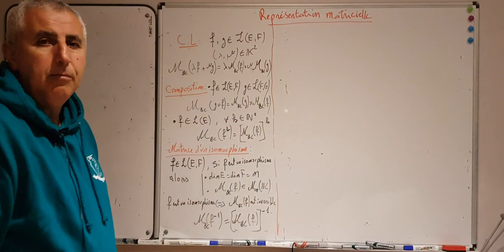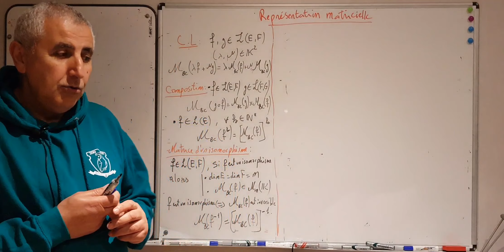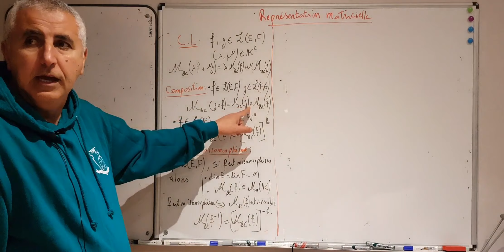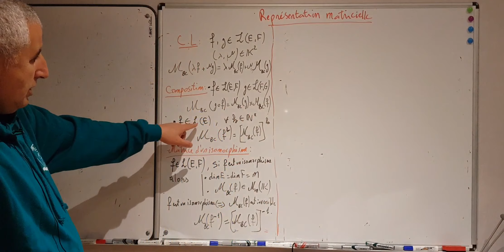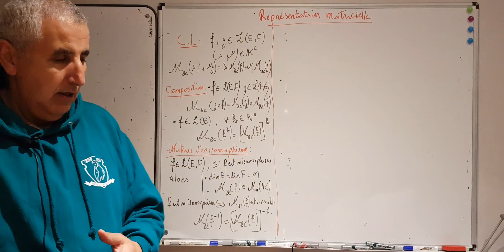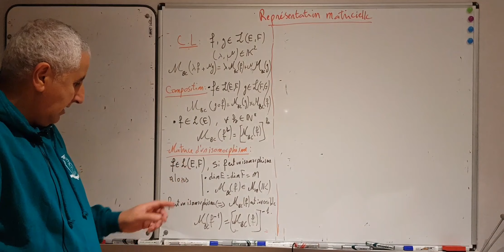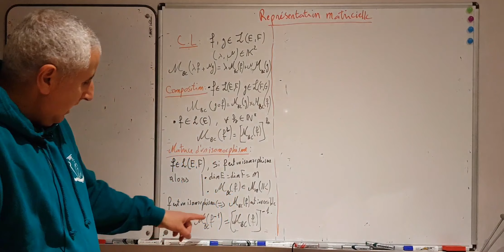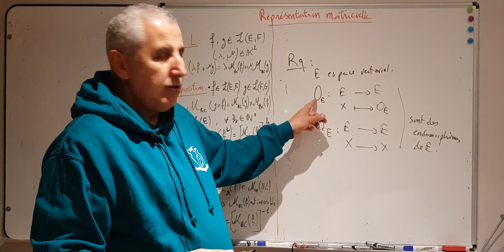Applications linéaires 6 (Représentation matricielle d'une application linéaire)